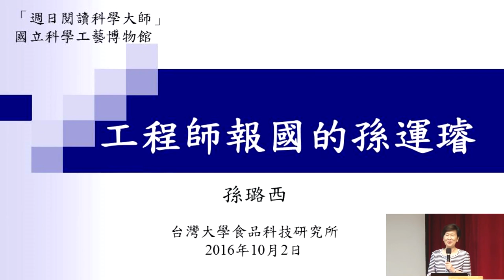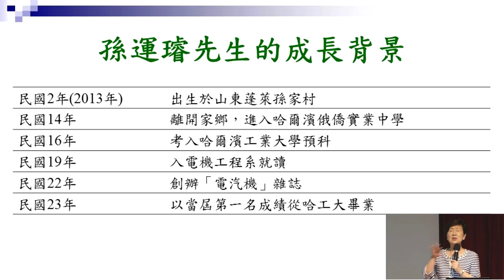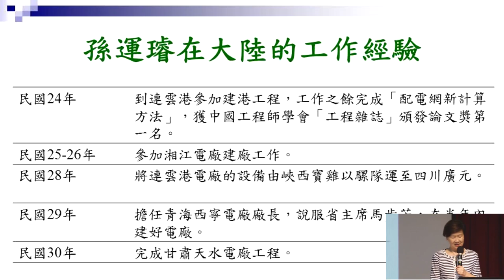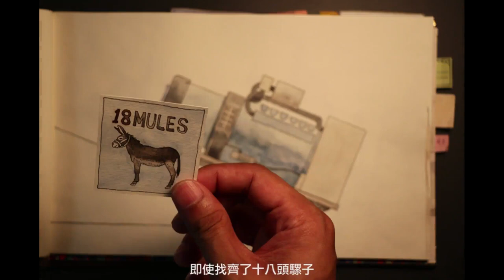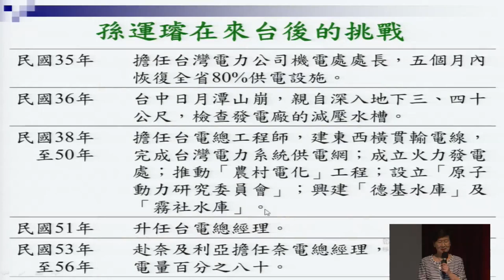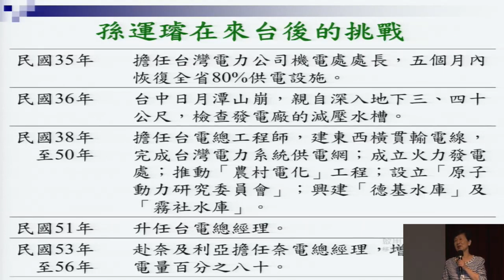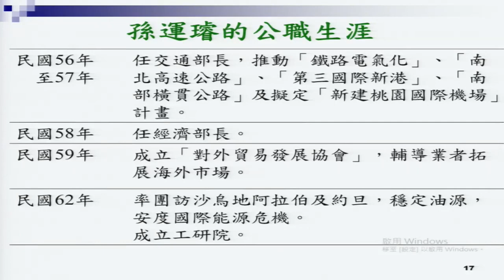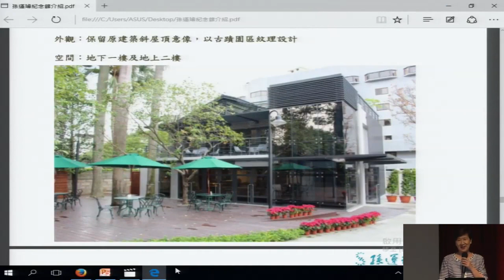工程師報國的孫運璿 (章節字幕版)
00:00:00 開場與簡介
00:03:30 孫運璿先生的成長背景
00:17:51 孫運璿在大陸的工作經驗
00:44:42 孫運璿在來台後的挑戰
01:09:16 孫運璿的公職生涯
01:17:15 孫運璿先生病後的生活

孫運璿先生出生於山東蓬萊的孫家村，小學畢業後即離家，先至煙台念初中後，再遠赴東北的哈爾濱繼續求學。

從小寄人籬下的生活，養成了他咬緊牙關，絕不放棄的個性。哈爾濱工業大學畢業後，先後到連雲港及湘江參加電廠的興建工作。適逢抗日戰爭，克服萬難將電廠的設備拆遷至大後方。
於民國31年被資委會派至美國田納西河流開發局見習水力發電。民國34年抗戰勝利後，來到台灣參加電力接收工作，於五個月內，帶領工專的師生們恢復了台灣80%的供電設施。

在台電工作18年後應世界銀行之邀，赴非洲奈及利亞擔任奈電總經理，推動奈電管理革新。民國56年擔任交通部長，民國58年轉任經濟部長，民國67年擔任行政院長。民國73年初腦溢血，離開公職生涯，開始長達22年的復健生涯，至民國95年辭世。孫先生為一介布衣丞相，愛國親民，從不為己，是工程師報國的典範。

講者：國立台灣大學食品科技研究所 孫璐西 名譽教授

備註：此影片來自【週日閱讀科學大師】網站之授權使用，官方網址為 ，加上章節段落或字幕後增加可閱讀性，並收錄典藏於線上演講廳